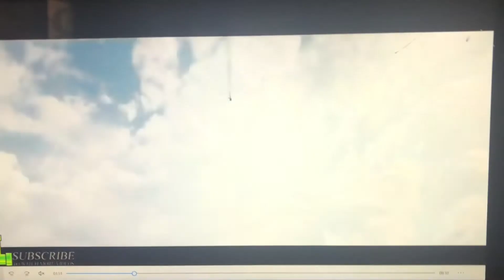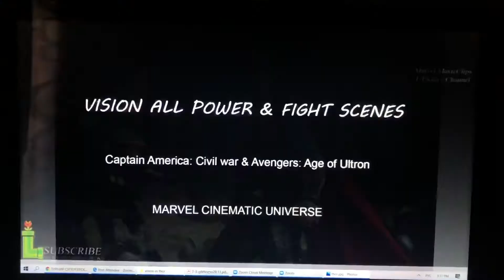Тор (асгардский громовержец) vs вижн (робот с человечиским сердцем) кто кого ?